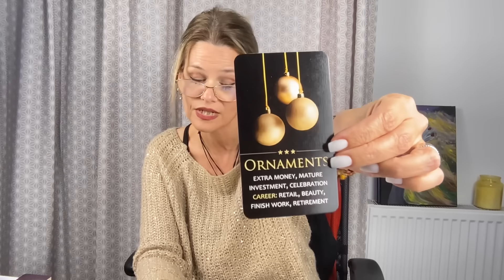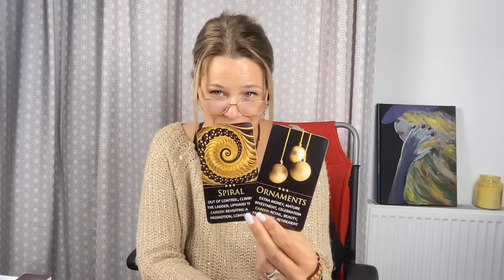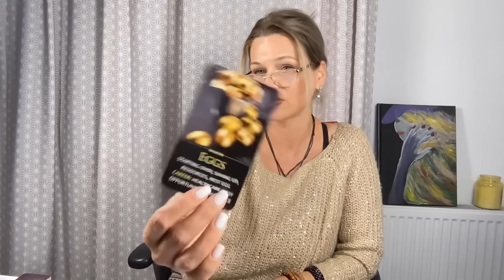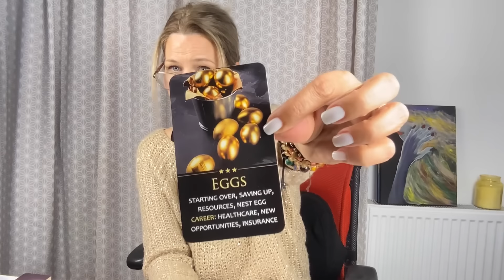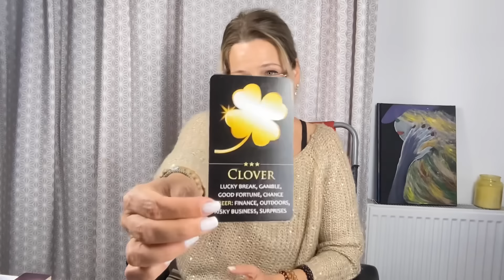horoscop 11/17 NOIEMBRIE🔮PROFITATI DIN PLIN DE ACESTE ZILE MAGNIFICE🎉REALIZARI SI VESTI INCREDIBILE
BINE VA REGASESC ,SUFLETE DRAGI !MULTUMIRI INFINITE PT COMENTARIILE VOASTRE SI PT TIMPUL ACORDAT INTALNIRILOR NOASTRE ZILNICE!🙏🙏🍀❤️❤️
Astept comentariile voastre! Daca v-a placut citirea din aceasta seara m-as bucura daca ati impartasi aceste informatii. Multumesc pentru amabilitatea de a va abona gratuit pentru intalnirile noastre viitoare! 🍀🍀🙏❤️☯️🤳
INTRO, 00:09
BERBEC, MIN 03:20
TAUR, MIN 05:47
GEMENI, MIN 07:52
RAC, MIN 10:35
LEU, MIN 12:48
FECIOARA, MIN 15:44
BALANTA, MIN 18:58
SCORPION, MIN 21:19
SAGETATOR, MIN 24:22
CAPRICORN, MIN 26:49
VARSATOR, MIN 28:59
PESTI, MIN 31:59

Aura